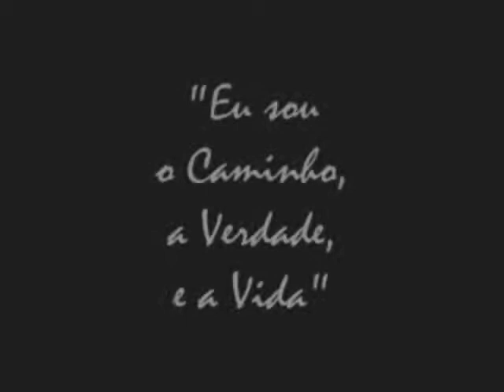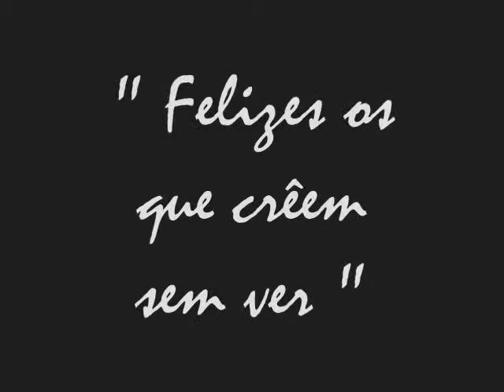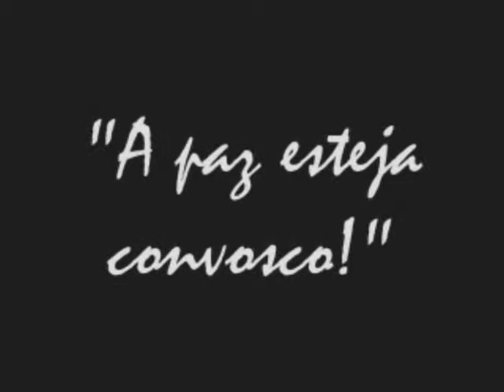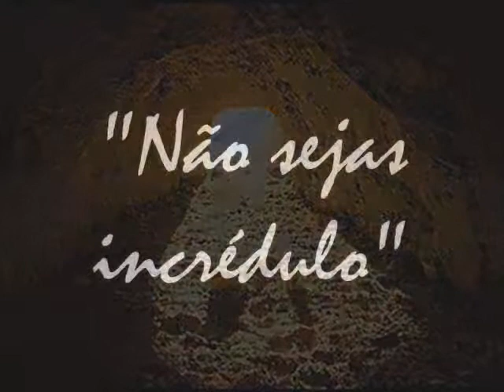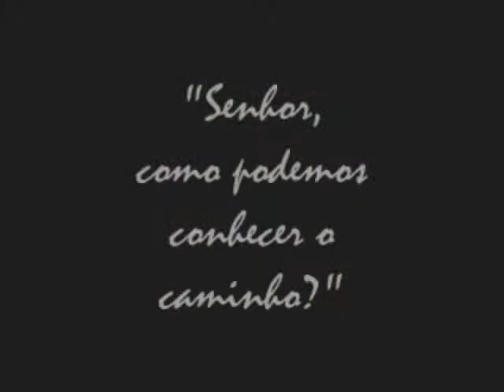Tomé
Vídeo feito para a Noite dos Santos da Casa da Juventude Comunidade Católica.